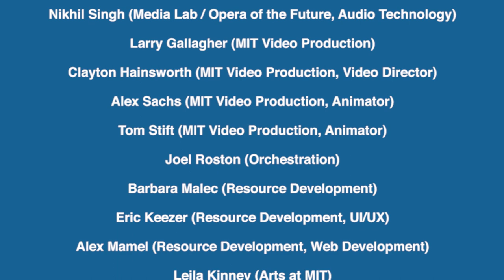MIT 2020 Commencement Comusica